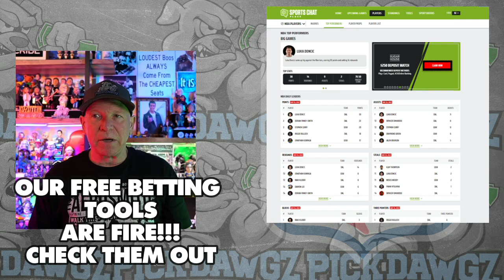Tampa Bay Buccaneers vs Philadelphia Eagles 9/29/24 NFL Pick & Prediction | NFL Week 4 Betting Tips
The Philadelphia Eagles take on the Tampa Bay Buccaneers in Week 4 of NFL Football Action.